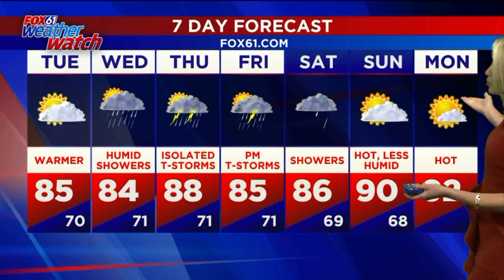Monday PM Stormtracker